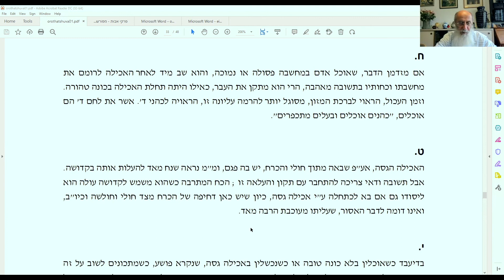L’unité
📚 Rejoignez la Yeshiva Orot Vekelim ! 📚

Nos cours sont ouverts à tous, en direct sur Zoom, et accessibles partout dans le monde ! 🌍

⚠️ Les cours publics sur YouTube ont un décalage d’1 an. Pour accéder aux cours en temps réel, inscrivez-vous dès maintenant !